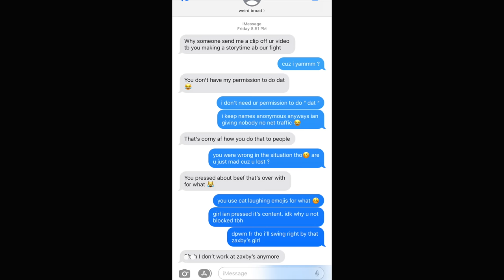STORYTIME ☆ : DRAGGED HER AT THE DRIVE THRU * FAKE FRIEND * + RECIEPTS | ChesaTheBrat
watch this  in HD (:
back again with another mf video for you guys !

Subject : {YOUTUBE PROMO}
FAQ:
how do you pronounce your name : chess-uh
what do you film with : canon G7x mark iii
what do you edit with: FCPx